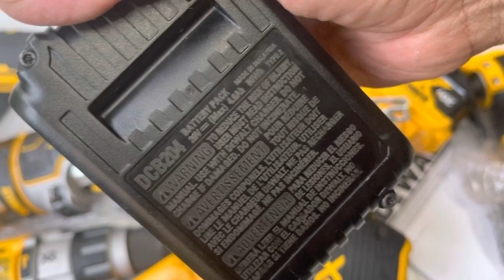Dewalt Mexico, dewalt made USA, dewalt 996, dewalt 887, dewalt dcw600, dewalt dcf367 dewalt 356